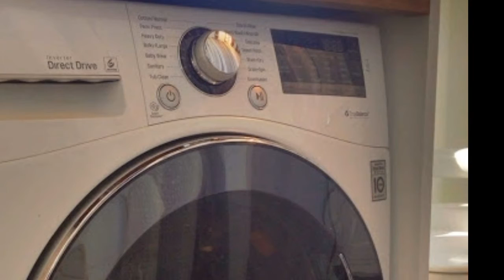Custom Mitchraft Tiny House (310 ST)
This 310 sq. ft. tiny house built by MitchCraft Tiny Homesis simple yet modern and would be the perfect house to begin your sustainable living journey!

When you walk through the front door of the house, you’ll be standing in the kitchen that features a 4-burner stainless steel range/oven, microwave, full-sized refrigerator/freezer, white farmhouse sink, butcher block countertops and white cabinetry for storage.

Immediately to the left of the entrance is a table that can double for dining and work, and across from the table is the staircase that leads up to the king-sized, master lofted bedroom.

If you walk past the staircase, you will enter a living room furnished with cushioned seating, a computer desk, a wall mounted TV and a ladder that gives you access to the second lofted bedroom located above the bathroom. The bathroom is standard featuring a toilet, shower, sink, vanity and washing/drying machine.

A few special features of this home include the rooftop deck and the 2 attached storage sheds. The deck is a great addition as it offers extra standing space that can be useful when hosting small get-togethers! Also, the extra storage space would be useful for those that want to live in a tiny home, but don’t want to let go of too many of their personal belongings.

For more information on this $64,495 tiny home, visit its sales listing here!